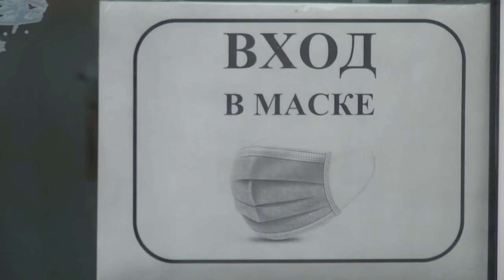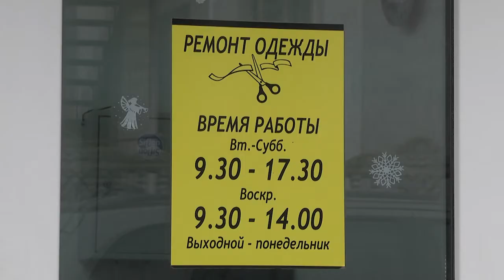2021-12-28 г. Брест. Малый бизнес: возможности для ведения в 2021 г. Новости на Буг-ТВ.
У многих к концу года просыпается непреодолимое желание обозначить итоги проделанной работы, подвести черту под прошедшим и осмыслить все то, что удалось успешно реализовать, а от чего пришлось отказаться. И если у одних – год был относительно спокойным, то для индивидуальных предпринимателей – он был очень непростым. Бизнесмены делятся, что ни один год не давал им столько новых вызовов, не открывал столько новых возможностей и не менял их так сильно, как уходящий 2021-й. Наши корреспонденты познакомились  с теми, кому удалось успешно пройти все испытания уходящего года и продолжить свою деятельность.